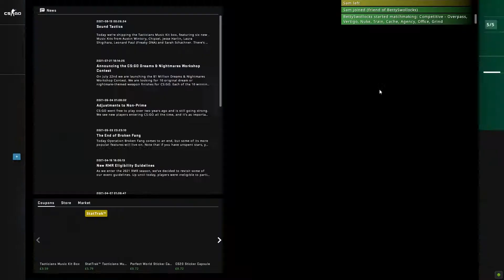Counter Strike Global Offensive - Funny Moments #21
These are some random funny clips put together for your enjoyment...Enjoy!